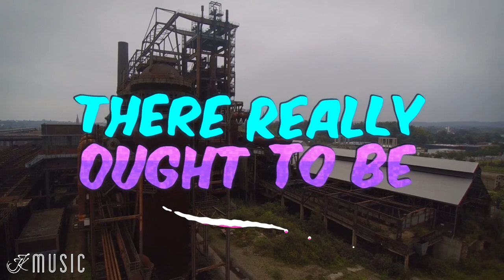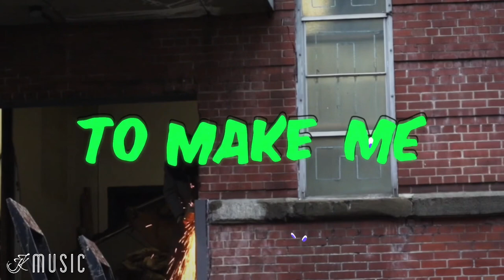He’s Still Workin’ On Me - OFFICIAL LYRIC VIDEO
This is a GREAT SONG and great lyrics.  The kids had a blast recording it and we are enjoying performing it live around the country!

Our very best,

John & Kate

JohnandKateMusic.com